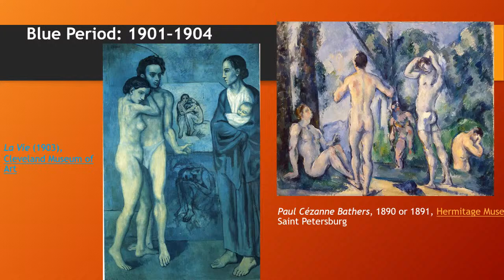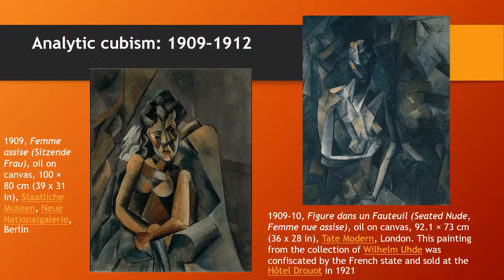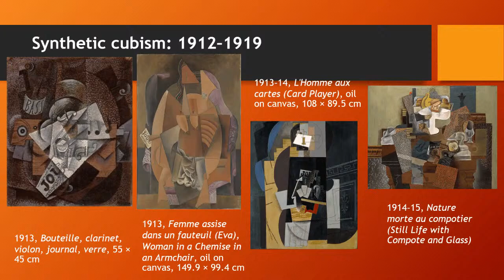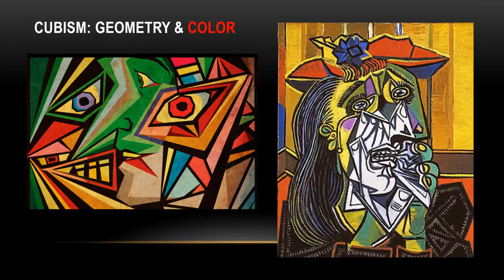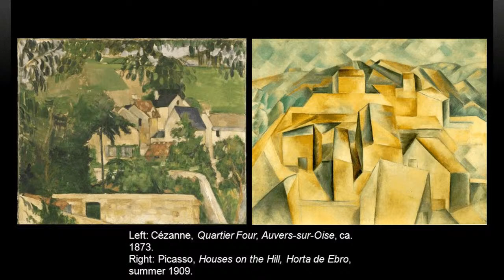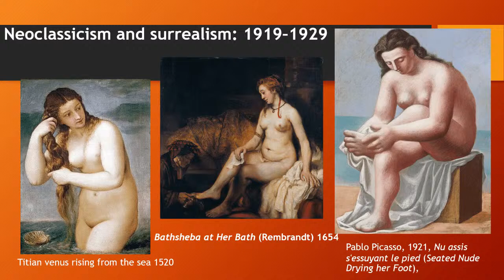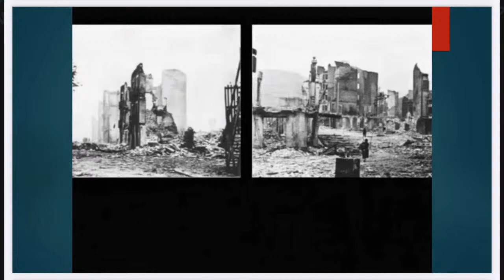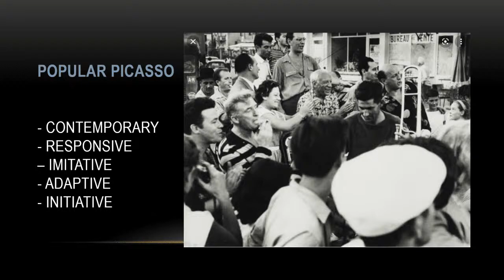ปาโบล ปิกัสโซ: คิดใหม่หรือล้อเลียน / อ.ภากร x นิ้วกลม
ติดตามชมรายการสด ‘Journey with Art’ พฤหัส 7:00-8:00 น. ได้ทาง FB : Roundfinger / Youtube : Roundfinger Channel / Clubhouse :  Roundfinger

😊 ร่วมสนับสนุนรายการ have a nice day! ให้อยู่อย่างยั่งยืน  ได้ที่ ธ.กสิกรไทย 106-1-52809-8 สราวุธ เฮ้งสวัสดิ์

📚 สนใจหนังสือของนิ้วกลมและสำนักพิมพ์ KOOB (คู้บ)

LINE : @roundfinger ขอชวนกันแอดไลน์ official กันไว้เพื่อรับข่าวสาร / ข้อความดีๆ / คลิปความรู้ / ซื้อหนังสือ